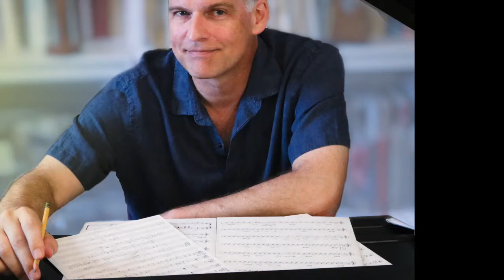Fairest Lord Jesus | Tom Jennings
Sunday Jazz, Vol. 1: Quiet Time

Piano: Tom Jennings
Bass: Luke Sellick
Drums: Brandon Lewis
Guitar: Sungwon Kim
Trumpet: Nate Birkey
Recording and Mix Engineer: Mark Rufino